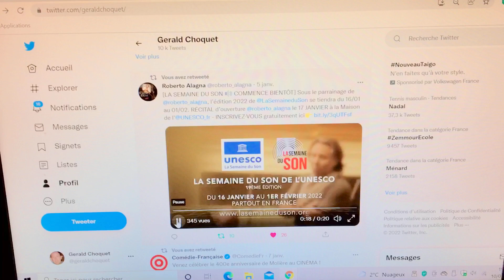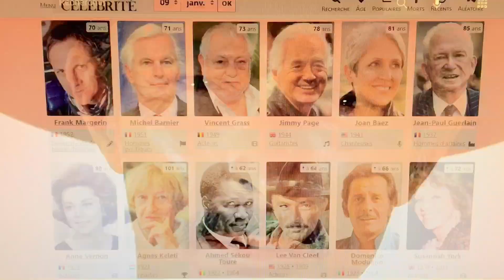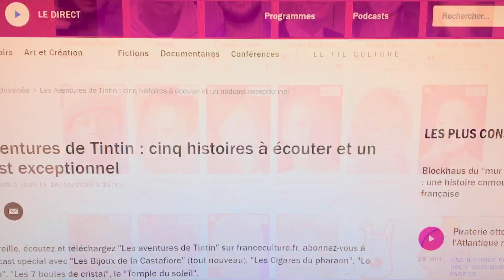Anniversaires de la semaine du 10 janvier la suite